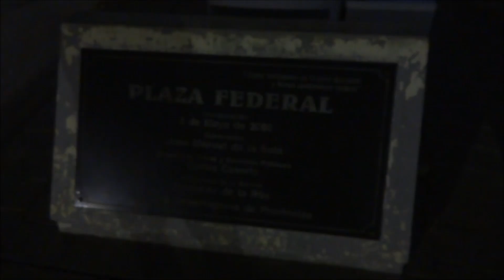Camino de las 100 Curvas en Moto | Plaza federal | Con Jonathan Ramirez | Vlog 037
Estrada agradavel de 11km e muitas curvas que nos leva até o centro geográfico da Argentina.

Música neste Video